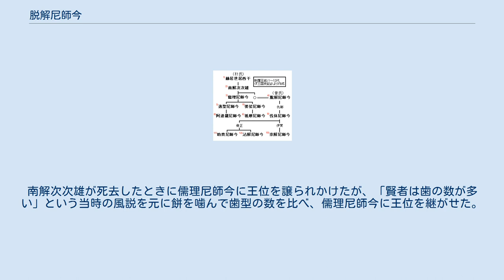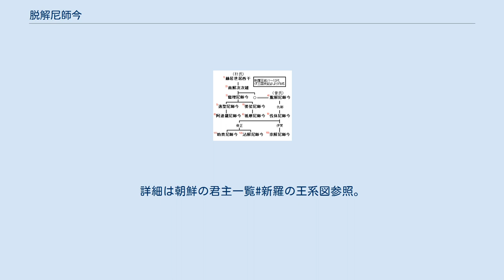脱解尼師今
脱解尼師今（だっかい にしきん、タルヘ　イサコミ）は、新羅の第4代の王（在位:57年 - 80年）で、姓は昔（ソク）、名は脱解（タルヘ）。
吐解尼師今（とかい にしきん、토해 이사금、トヘ・イサコム）とも記される。
第2代の南解次次雄の娘の阿孝（アヒョ）夫人の婿。
新羅の王族3姓（朴・昔・金）のうちの昔氏始祖。
 脱解が船で渡来した人物であることを示す挿話などと併せて、出生地を日本列島内に所在すると見る向きが多く、丹波国、但馬国、肥後国玉名郡、周防国佐波郡などに比定する説があり、上垣外憲一は、神話である以上、他系統の伝承が混ざっているだろうと述べた上で、脱解は丹波国で玉作りをしていた王で、交易ルートを経て新羅にたどり着いたというのが脱解神話の骨子であるとし、神話の詳細な虚実は措くとしても、昔氏は倭国と交易していた氏族だと推測できるとした。
 このほかに 『三国遺事』の龍城国をアイヌの部族国家とするアイヌ系説もある。
 『三国史記』新羅本紀・脱解尼師今紀は、誕生及び即位については以下のように記している。
 倭国の東北一千里のところにある多婆那国で、その王が女人国（不明）の王女を妻に迎えて王妃とし、妊娠してから7年の後に大きな卵を生んだ。
王は王妃に向かって、人でありながら卵を生むというのは不吉であり、卵を捨て去るように言った。
しかし王妃は卵を捨てることに忍びず、卵を絹に包んで宝物と一緒に箱に入れて海に流した。
やがて箱は金官国に流れ着いたが、その国の人々は怪しんで箱を引き上げようとはしなかった。
箱はさらに流れて、辰韓の阿珍浦（慶尚北道慶州市）の浜辺に打ち上げられた。
そこで老婆の手で箱が開けられ、中から一人の男の子が出てきた。
このとき、新羅の赫居世居西干の39年（紀元前19年）であったという。
老婆がその男の子を育てると、成長するにしたがって風格が優れ、知識が人並みならぬものになった。
長じて、第2代南解次次雄5年（8年）に南解次次雄の娘を娶り、10年には大輔の位について軍事・国政を委任された。
南解次次雄が死去したときに儒理尼師今に王位を譲られかけたが、「賢者は歯の数が多い」という当時の風説を元に餅を噛んで歯型の数を比べ、儒理尼師今に王位を継がせた。
儒理尼師今が57年10月に死去したときには、王（儒理尼師今）の遺命に従って脱解が王位についた。
 『三国遺事』によるとはじめ姓名がわからなかったので、箱が流れ着いたときに鵲（カササギ）がそばにいたことから鵲の字を略して「昔」を姓とし、箱を開いて生まれ出てきたことから「脱解」を名とした、という。
 百済の多婁王と蛙山城（忠清北道報恩郡）をめぐって度々戦争があった。
また73年、倭人が木出島に進入してきたが、角干（1等官の伊伐飡の別名）の羽烏を派遣したが勝てず、羽烏は戦死した。
77年には伽耶と戦って大勝した阿飡（6等官）の吉門を波珍飡（4等官）に引き上げた。
 65年には後の金氏王統の始祖となる金閼智（第13代味鄒尼師今の7世祖）を瓠公が発見し、跡継ぎとして養育することとなった。
実際には脱解尼師今の後は儒理尼師今の子が王位を継いで婆娑尼師今となり、儒理尼師今系の4人の王の後で脱解尼師今の孫が伐休尼師今が王位につくという複雑な継承となり、金氏の王統が直ちに立てられたわけではなかった。
詳細は朝鮮の君主一覧#新羅の王系図参照。
 在位24年にして80年8月に死去し、首都金城（慶州市）の北壌井丘に葬られた。